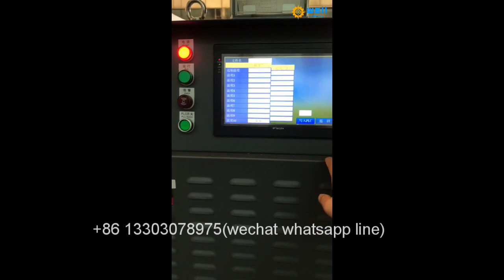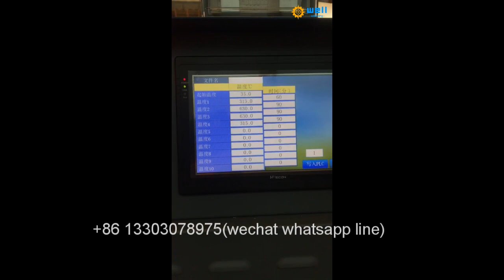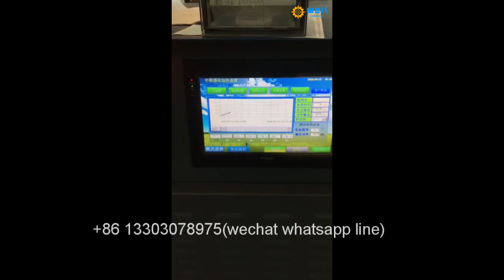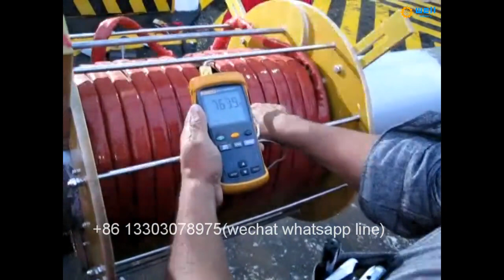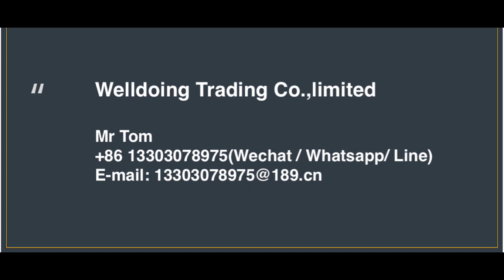Intelligent Bridge steel structure induction welding preheat heater